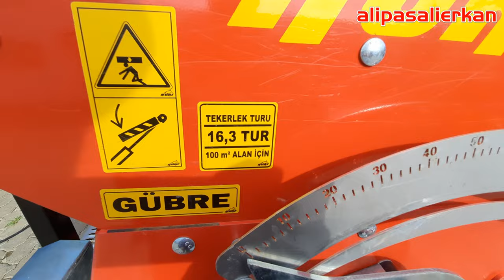TARIM VLOG #3 YENİ KURT TARIM 3 METRE MİBZER VE PALAZOĞLU 3 TON SU TANKERİ TANITIMI 2K21...!!!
07/02/2021

Merhaba arkadaşlar bu vlogumda yeni aldığımız 3 metre Kurt Tarım izli gübreli ekim mibzerimizi ve 3 tonluk Palazoğlu su tankerimizi tanıtıyorum. Umarım beğenirsiniz. İyi seyirler. ;)

alipasalierkan. ;)

tractor traktör jd john deere fendt trisix new holland same deutz claas lamborghini valtra
case international nh massey ferguson mf tümosan tümo fiat ford 7740 steyr başak kioti landini
wheelie maize mais silage drilling seeding seeder amazone lemken xerion ares
arion axion nectis mega medion dominator celtis jaguar scorpion tucano lexion 600 cx cs cr fr
series tractors combine harvester forage underground wheat barley sunflower kolza
kanola pulluk sürmek pulling plowing discing disking farm farmer agriculture agriculturel
equipment kverneland welger krone big pack big m 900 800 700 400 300 vario 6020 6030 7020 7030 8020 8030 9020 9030 t 6000 t 7000
t 8000 t8040 t7060 tx tc 56 tc 5070 tsa tla tna td tvt tg t 7050 cvx cx stx mx maxxum mx 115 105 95 iron rubin explorer
agrotron 165 265 k 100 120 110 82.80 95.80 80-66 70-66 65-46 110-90 f 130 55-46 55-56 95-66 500+hp
power farm legend 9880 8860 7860 vision ghibli global powermondial landmaster ghlobal farm robottractor rc mf 4255 vs. 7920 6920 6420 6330 gps
mf 285s 275s 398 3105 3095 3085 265s 260g 240s efsane mowing cutting sowing patato tomato sugar beet 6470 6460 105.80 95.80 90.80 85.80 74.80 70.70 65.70
mccormick çekişme yarış drift tarla aktarma dip patlatan çizel aysan goble diskharov kaz ayağı cultivating chisel
field day green show puma 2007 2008 products spraying spreadin spreader sprayer sim tractor 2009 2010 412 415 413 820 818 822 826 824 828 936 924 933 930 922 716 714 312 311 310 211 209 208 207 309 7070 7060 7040 t 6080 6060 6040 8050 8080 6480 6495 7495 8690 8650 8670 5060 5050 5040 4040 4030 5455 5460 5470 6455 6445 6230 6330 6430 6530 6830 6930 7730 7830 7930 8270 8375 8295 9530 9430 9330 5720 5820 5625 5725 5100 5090 r m 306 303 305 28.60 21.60 erkunt servet nimet bereket kısmet kudret 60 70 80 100 td 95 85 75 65 çeltik sorgum aspir 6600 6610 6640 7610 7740 l xtx 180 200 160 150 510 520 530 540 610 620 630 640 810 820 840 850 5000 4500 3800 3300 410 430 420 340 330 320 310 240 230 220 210 avero tucano 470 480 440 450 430 prototype new neu yeni asko pazarlama distribütör sanko holding makina